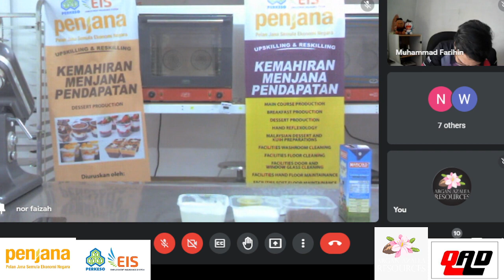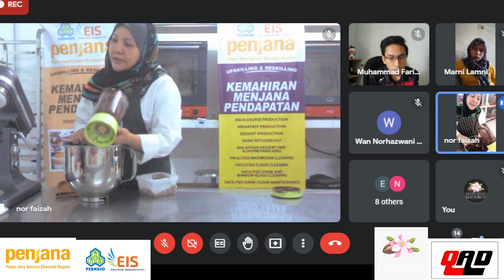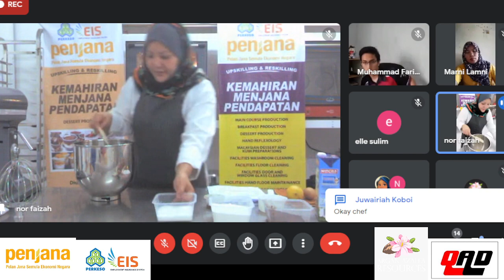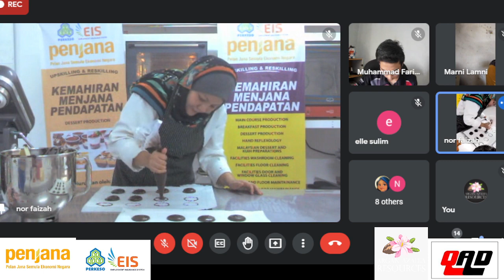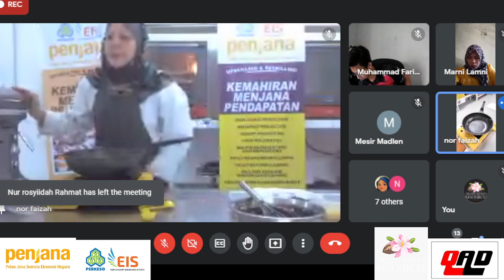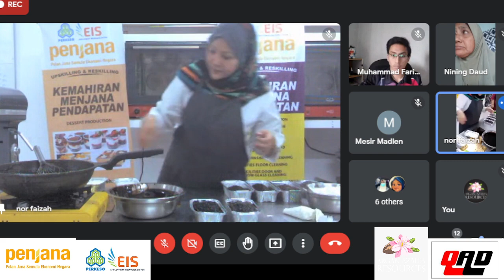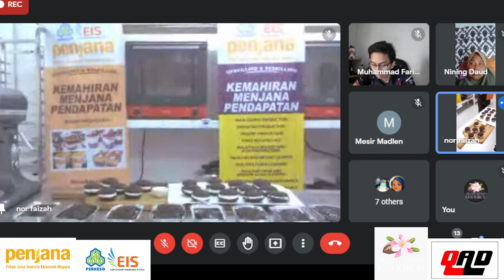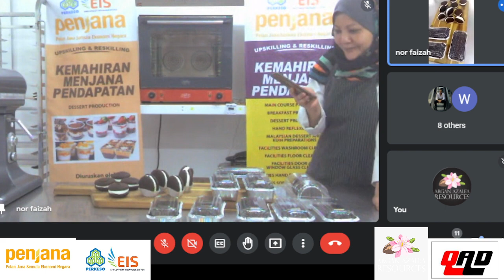Day 5 with chef Faijah